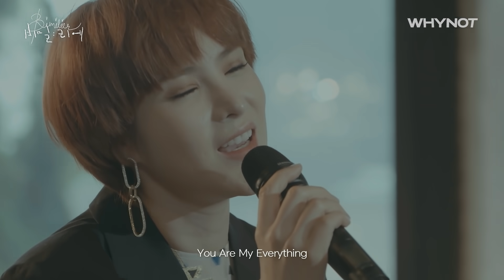[LIVE] Secret Atelierㅣ거미 (GUMMY) - You Are My Everything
아티스트의 라이브와 여러분의 고백으로 만들어지는 공간,
시크릿 아뜰리에 (secret Atelier).